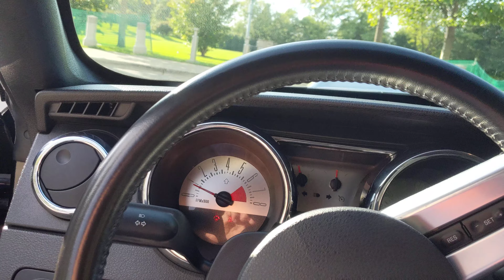LETHL finally finished with the Ford Performance Cervini's Eleanor Roush looker 🐻⬇️ DA BEARS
thousand mile roadtrip thru Chgo to the Ohio River Valley